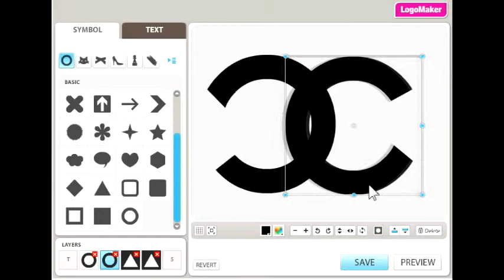Girlsense: How to make a Chanel logo.